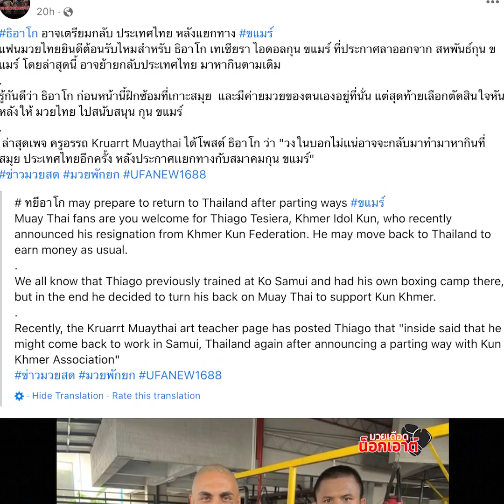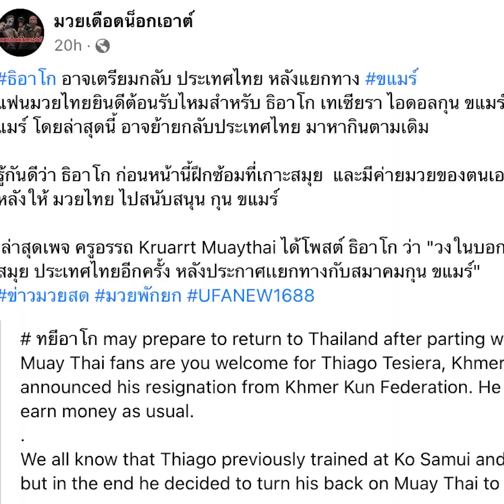តើ Thiago (ឬទ្ធីគុន) ពិតជាត្រឡប់ទៅប្រទេសថៃវិញ?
Welcome to Yen Mao168 The world of sports in your hands...